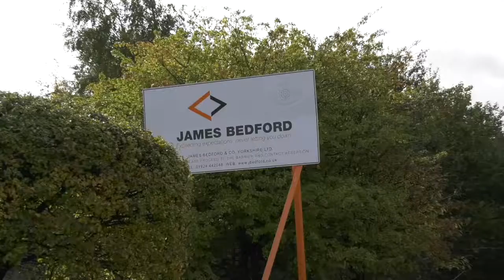Making A Cabinet by Hand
The elements of making an Industrial Cabinet by Hand at J Bedford - used on social media and their website